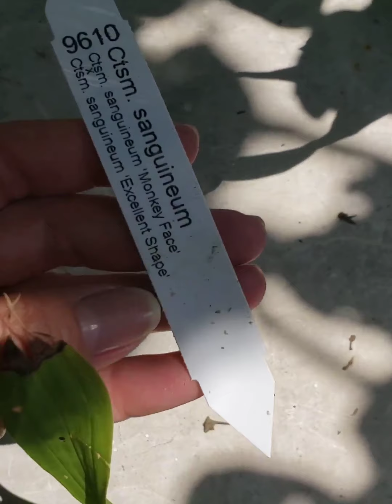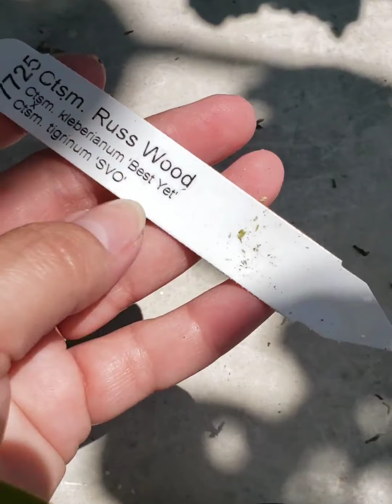New additions to my collection. Nuevas orchideas